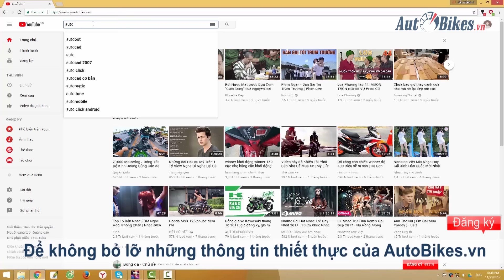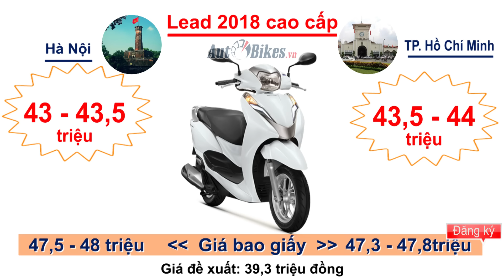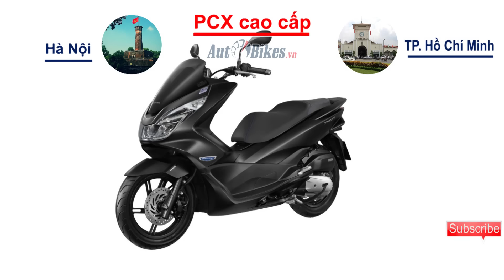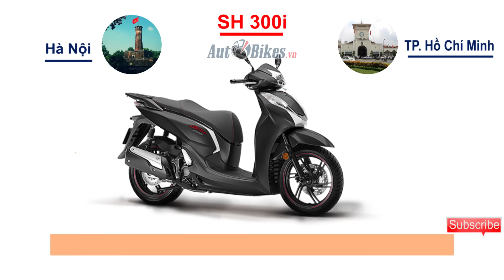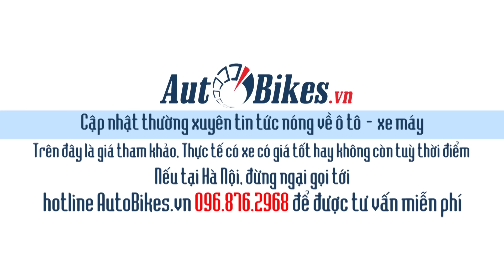SH, Air Blade 2018, Wave Alpha tăng giá. Giá lăn bánh xe Honda toàn quốc ngày 2/1/2018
Giá xe máy Honda ngày 2/1/2018 biến động trái chiều tại khu vực Hà Nội và tạm ổn định tại TP.Hồ Chí Minh. Trong đó, giá xe tại khu vực Hà Nội tăng với SH 2017, Air Blade 2018,Wave Alpha 2018…và giảm với Blade, Future.